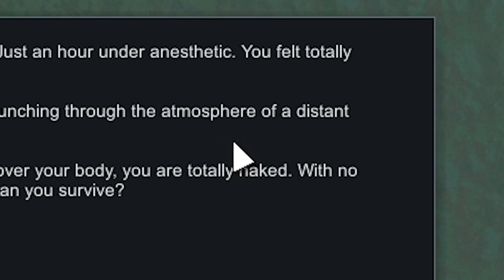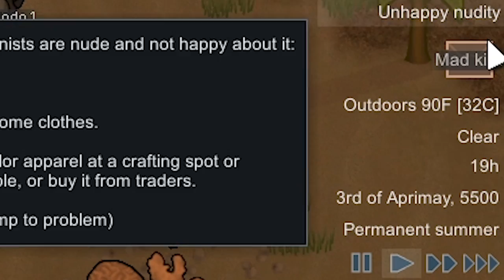Rimworld Survival Island SOLO Colonist vs Randy Random ALL Passions NO Skills #1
How long can a single Rimworld colonist survive out on an island in the middle of the ocean? We're going with all passions and no skills - my favorite way to play :)

Mods:
Harmony
Hugslib
EdB Prepare Carefully
Biomes Expanded - Islands
Bananas
Z-Levels (Beta)
Vanilla Fishing Expanded
Blueprints